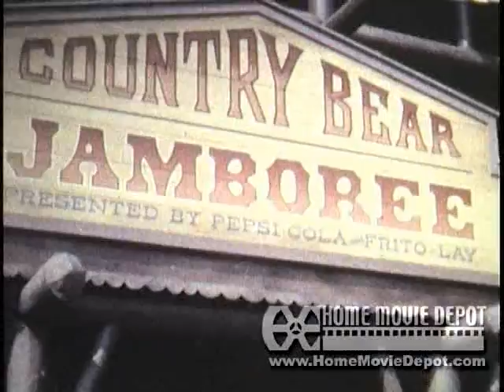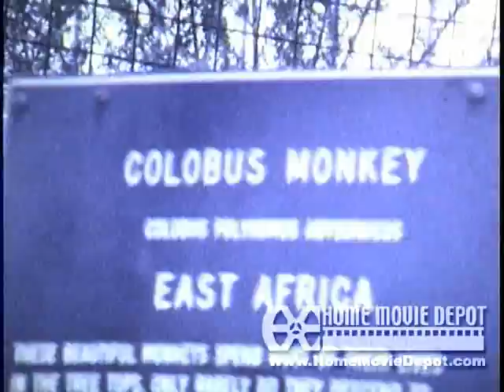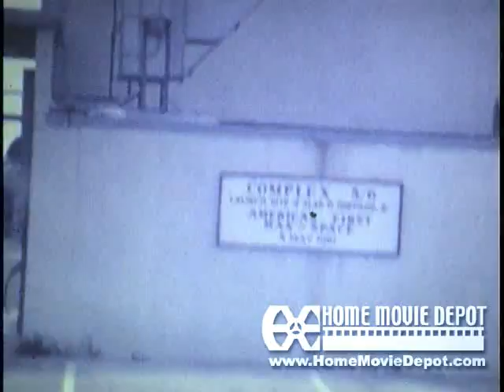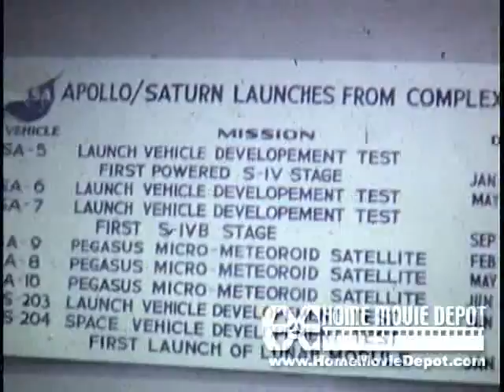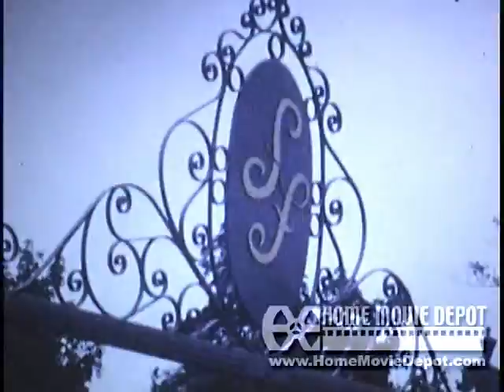Disney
Our first trip to Disney Fla.
Cypress Gardens
Bush Gardens
Cape Kennedy Space Center
Sea World
Anothe Birthday party for Missy
Missy riding 2nd Bike
Cindy's    birthday party